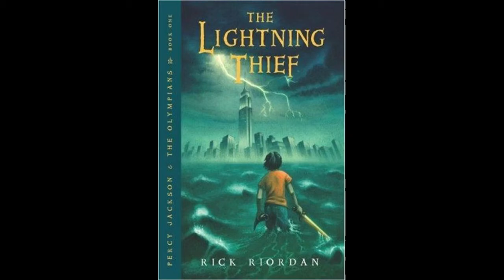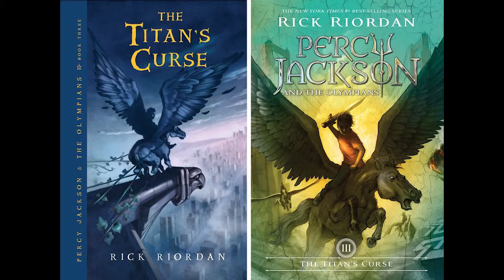Critique#01: Percy Jackson: Le Voleur de Foudre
Voici ma première vidéo inspirée des membres du site Thatguyswththeglasses. N'hésitez pas à me donner votre point de vue sur les défauts et les améliorations à prodiguer, j'accepterais toutes les... critiques.*générique des experts*